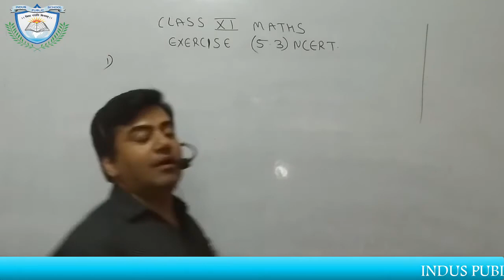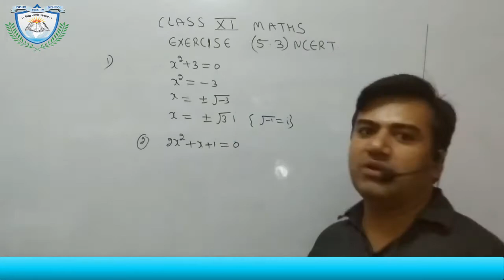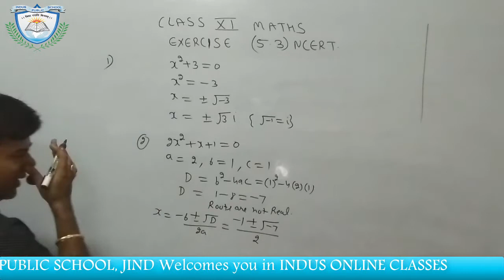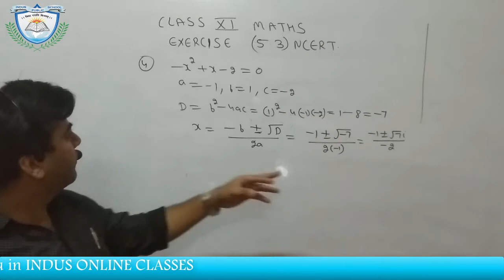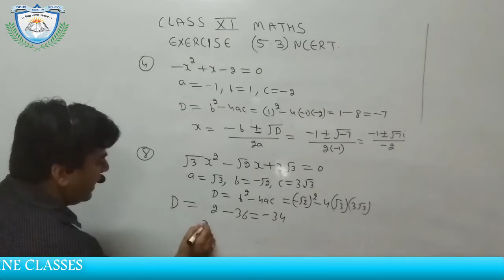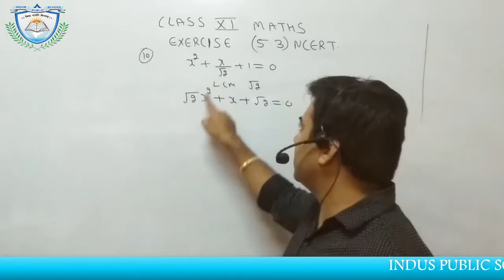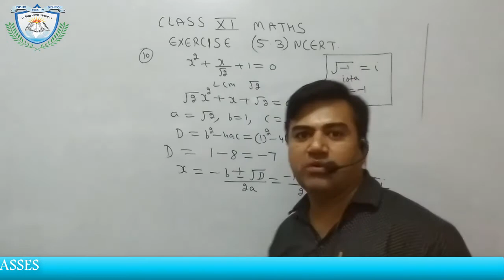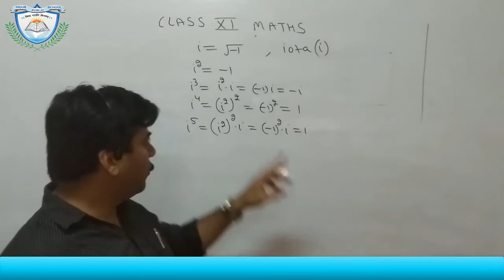Complex number exercise 5 3